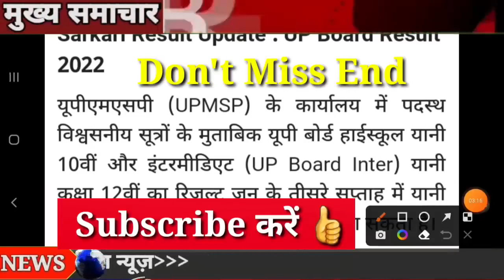🔴 बड़ी ख़बर 🤗🤗 Up Board Result 2022 / Up Board Result 2022 Kab Aayega Up Board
UP board result announced
Up board result kb aayega
Today up board news
Up board ki news
Up board release time
Up board result date announce
Up board result ki news
New of up board
Up board result
Aaj ki news up board
Up board result
Up board result announced 15 June
Up board result